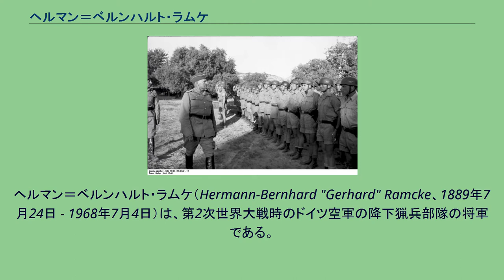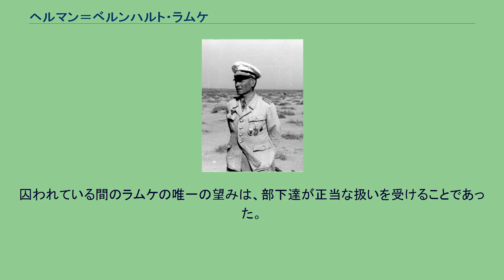ヘルマン＝ベルンハルト・ラムケ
ヘルマン＝ベルンハルト・ラムケ（Hermann-Bernhard "Gerhard" Ramcke、1889年7月24日 - 1968年7月4日）は、第2次世界大戦時のドイツ空軍の降下猟兵部隊の将軍である。
彼は僅か27名にしか授与されなかった柏葉・剣・ダイヤモンド付騎士鉄十字勲章の受勲者である。
ラムケはシュレースヴィヒの農家に生まれた。
1905年に彼はドイツ帝国海軍に入隊し、第一次世界大戦中は西部戦線の主にフランドルで海軍歩兵の一員として戦った。
ラムケは1914年には二級鉄十字章を、後に一級鉄十字章を授かった。
イギリス軍による3回の攻撃を防いだ戦功に対してラムケは、ドイツ帝国では下士官・兵卒に与えられる最高位の勲章であるプロシア金十字章を受勲し士官に任ぜられた。
1918年ラムケは海軍少尉になり、休戦協定までには中尉に昇進していた。
1919年にラムケは「西方ロシア軍」と呼ばれる組織（主に退役ドイツ帝国軍人により構成）の一員としてバルト地域でボリシェヴィキと闘っていた。
彼はヴァイマル共和国軍に採用され、ドイツ国防軍でも昇進し続け1937年には中佐になっていた。
降下猟兵を閲兵するラムケ（1941年5月、クレタ島） 1940年7月19日ラムケはクルト・シュトゥデント指揮下の第7航空師団へ異動になり、大佐に昇進した。
51歳という年齢で彼は降下猟兵資格取得コースを終了した。
1941年5月師団本部と共に計画を作成し、自らもクレタ島への空挺攻撃のメルクール作戦に参加した。
ラムケは第1降下突撃連隊と西部攻撃グループを指揮した。
成功はしたが高い犠牲を伴ったクレタでの勝利の後、幾つかの降下猟兵部隊の残余要員で臨時の旅団が編成されラムケにこの指揮が任された。
1941年7月22日ラムケは少将に昇進した。
1942年に降下猟兵旅団アフリカは北アフリカに送られ、エルヴィン・ロンメルのアフリカ軍団に合流した。
7月に旅団はラムケ降下猟兵旅団と改名されスエズ運河への攻勢に充てられたが、この攻勢が頓挫するとエル・アラメインの戦いに投入された。
部隊は第二次エル・アラメインの戦いの英軍の攻撃を直接には受けなかったが、すぐに熾烈な戦いに巻き込まれた。
アフリカ軍団の撤退の間、旅団は包囲され旅団自身の輸送手段を持っていなかったため軍団司令部には損失扱いにされていた。
しかし、降伏するどころかラムケの部隊は、約450名の損失を出しながらも英軍の包囲網をかいくぐり西を目指した。
まもなく彼らは英軍の補給部隊の車列を捕獲し、トラックばかりでなく食料、タバコ、その他の贅沢品を入手した。
1942年12月暮れに約600名の降下猟兵がアフリカ軍団に再合流した。
ラムケはドイツに送還され、そこで騎士鉄十字章に柏葉を追加受勲した。
1943年、中将となったラムケは第2降下猟兵師団の師団長になった。
師団は、イタリアが連合国側につかないようするために彼の地のドイツ軍の補強のためにイタリアに配備された。
1943年9月8日イタリアは連合国との休戦協定に調印した。
師団は他のドイツ軍部隊と共にイタリア国内の支配権を握るためのアクス作戦に参加した。
ラムケは師団を率いてローマを強襲し、2日後には街を確保した。
暫くのあいだ師団はイタリアに配備されていたが、この期間にラムケは連合軍の戦闘爆撃機の攻撃により乗車が道路から飛び出したことにより怪我を負った。
1944年初めにラムケは師団の指揮に戻った。
この時点で第2降下猟兵師団はブーク川地域からの撤退の間、東部戦線で戦っていた。
この期間中に彼は病気になり、治療のためにドイツに後送されていた。
1944年5月ラムケは再び、ケルン近郊の第2降下猟兵師団の再編成を監督するために指揮を引き受けた。
6月6日 のノルマンディー上陸作戦の後、第2降下猟兵師団はフランスのブルターニュ地域へ送られブレストの防衛に就いた。
コブラ作戦後にノルマンディーから連合軍の包囲網が延びており、ミドルトン少将のアメリカ第8軍がノルマンディーから左方へ進出してブルターニュ地域を攻撃した。
域内のドイツ防衛陣はブレストに後退し、ラムケは守備隊の指揮を任された（後にブレストの戦いとして知られる）。
彼は空軍降下猟兵、陸軍、海軍合わせて約4万名のドイツ軍守備隊を指揮して8月11日から 9月19日までブレスト防衛戦を戦った。
が徹底抗戦の末に降伏し...